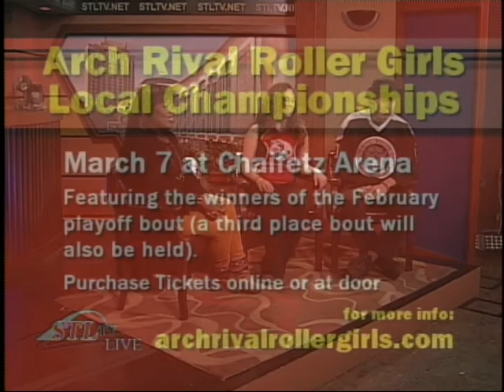STL TV LIVE: Arch Rival Roller Girls (2 of 2)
Host:Christia DeShields
Guest:Arch Rival Roller Girls

Arch Rival Roller Girls Local Championships / March 7 / Chaifetz Arena / Featuring / the winners of the February playoff round / Purchase tickets online or at the door / for more info:archrivalrollergirls.com